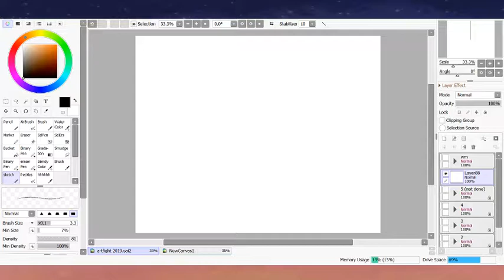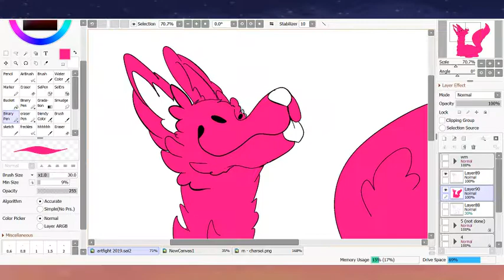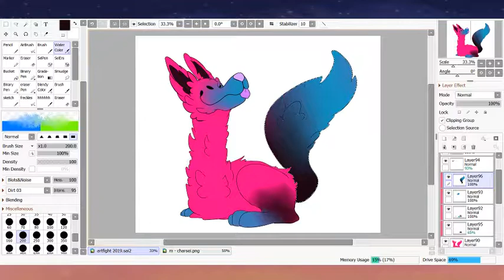derg - ArtFight 2019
I'm gonna do some speedpaints of some of the attacks I do!!
though thats if I remember to record haha,,,,